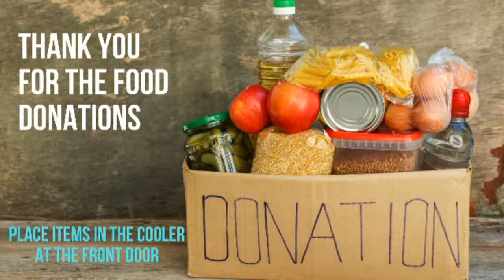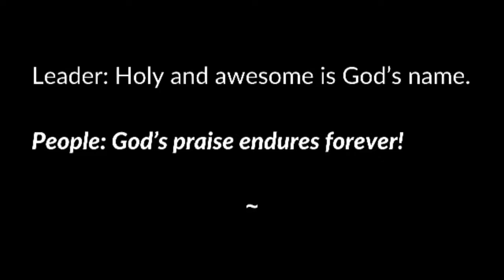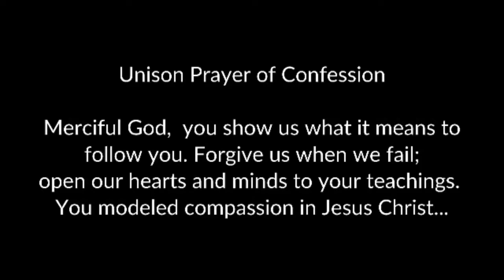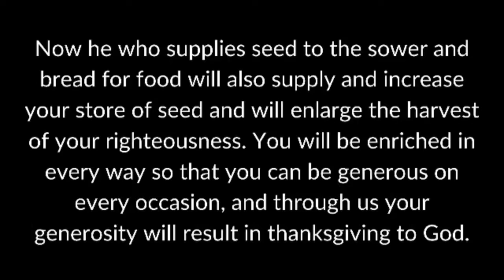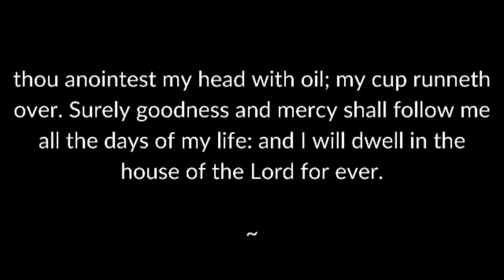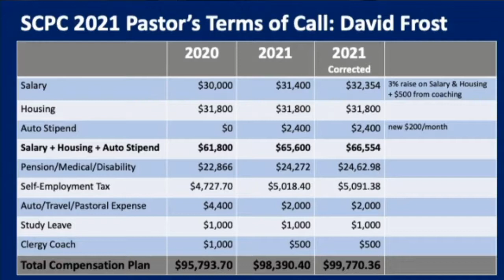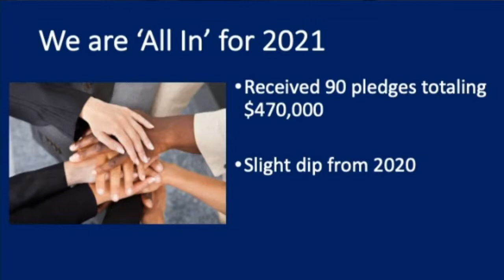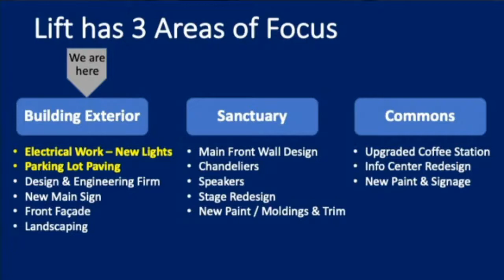The Warmth of Gratitude 11AM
Numbers 6:22-26, 2 Corinthians 9:6-11